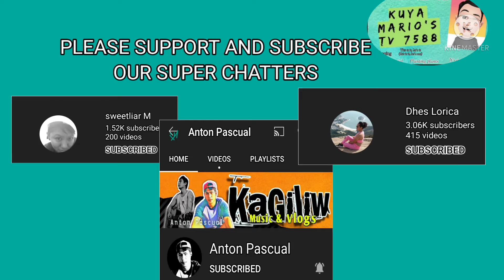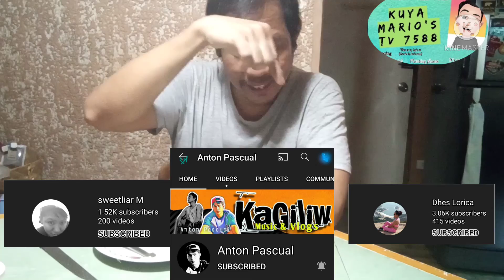THIS IS IT, LET'S IT (THIS IS IT, LET'S EAT) BREAKFAST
My video is about what I am eating in breakfast and shout out from my guest and super chatters.